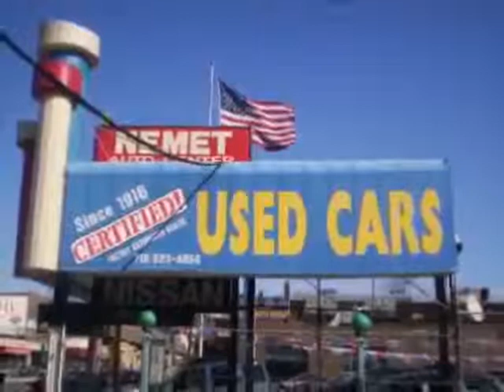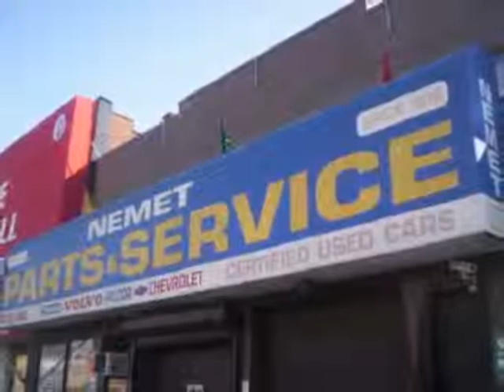used Hyundai Santa Fe Queens Brooklyn 2010 located in NYC at Nemet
This used Hyundai Santa Fe Queens 2010 is located in NYC and is offered by Nemet and can be compared to any used Hyundai Santa Fe Brooklyn: